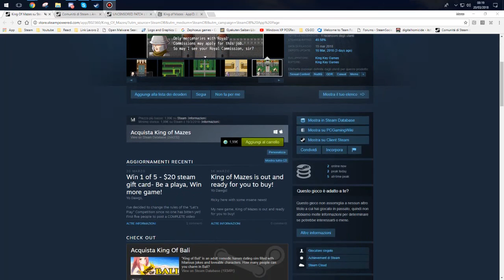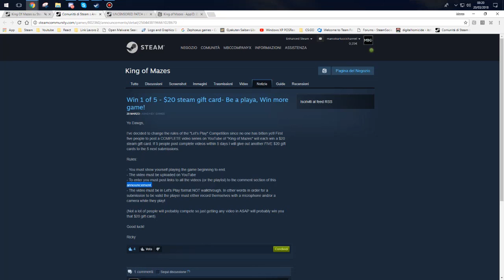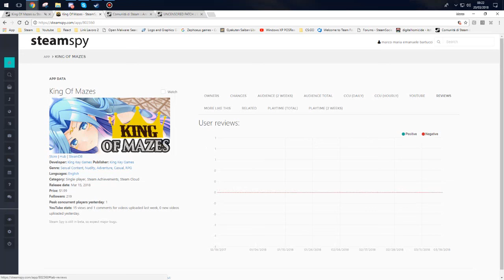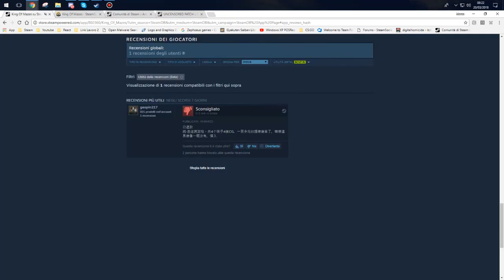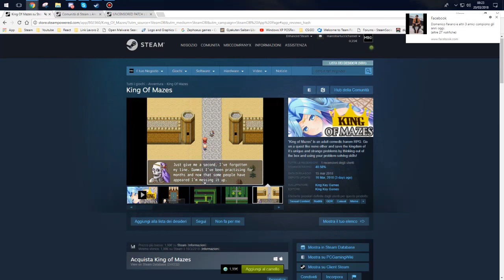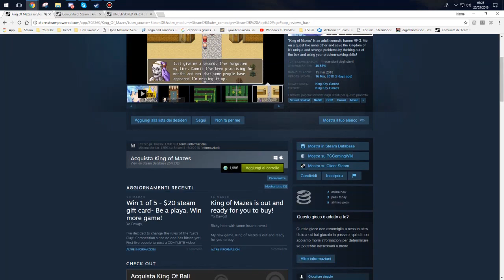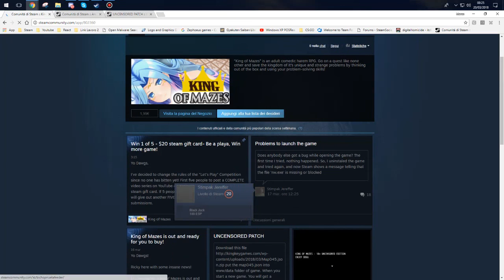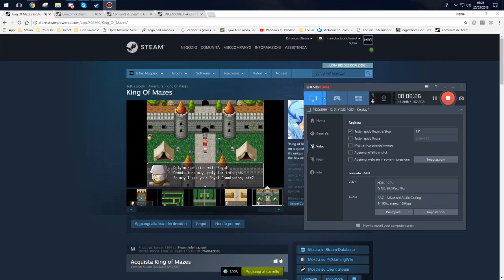King of Mazes - Challenge accepted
Di solito non mi capita di dover fare un video di fretta ma stavolta dovevo proprio

Entro giovedì posterò un intero let's play del gioco e venerdì uscirà la recensione definitiva, potete già capire che il vedere certe cose mi ha fatto girare qualcosa

Se volete seguire il progresso sul let's play del gioco potete seguire il tutto su discord